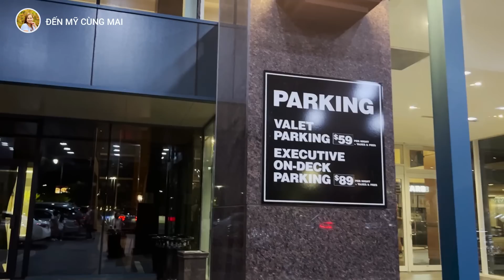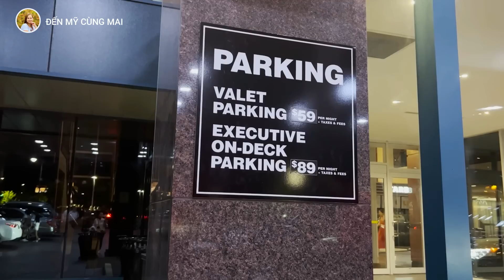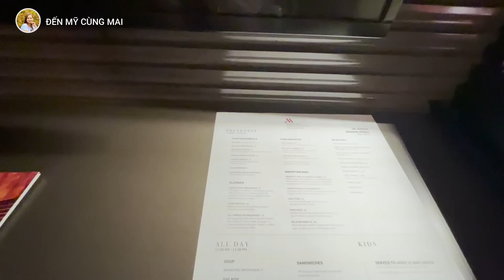LẬT ĐẬT Ăn Tối, Review Khách Sạn VIEW THÁC CỰC ĐẸP Mariott Fallsview 10 TRIỆU/ĐÊM | Niagara Falls #2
Bữa ăn tối đầu tiên tại Canada vô cùng vui vẻ và lãng mạn với Nhà Hàng Morton's Grill Niagara Falls ! Khách sạn 10 Triệu Đồng Marriott Hotels Canada có đẹp không ?
Xin chào cả nhà, vậy là hôm nay Mai đã chính thức ở Canada và đây là lần đầu tiên Mai được đặt chân đến đất nước này, đầu tiên có thực mới vực được đạo, ăn tối cái đã hihi, ở đây có không gian khá đẹp, nhưng được cái là hơi tối, kiêu phong cách tây là vậy đó cả nhà. Ăn xong gia đình Mai mới về phòng khách sạn Marriott để nghỉ ngơi, phòng này có giá tới 10 triệu 1 đêm, không biết có ổn không. Mời cả nhà xem Video để trải nghiệm cùng Mai nhé !
Mariott Fallsview
Like nếu bạn thích và chia sẽ nếu bạn thấy hữu ích, không hay cũng bình luận góp ý để Mai hoàn thiện hơn cho những Video sau luôn nha hihi, chúc cả nhà một ngày thật nhiều niềm vui may mắn.